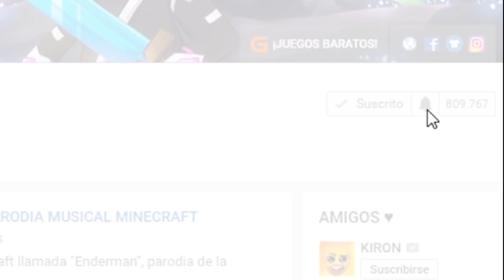BEBE OBSERVA COSAS DE MAYORES Y DESCUBRE... 😱😍 | WHO'S YOUR DADDY EN MINECRAFT